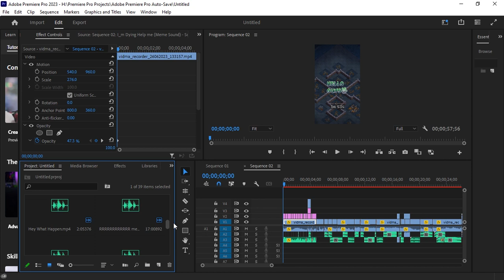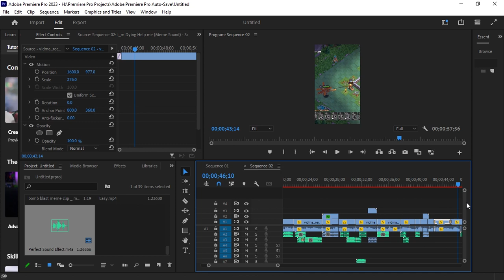Clash Of Clans Edited By Premiere Pro Application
Intro : Jim Yosef (Samurai)
Outro : Itro &Tobu ( Spectrum)
Main theme : On & On
adobe illustrator tutorials graphic design Q adobe photoshop tutorial Q adobe animate
adobe animate tutorial
adobe after effects